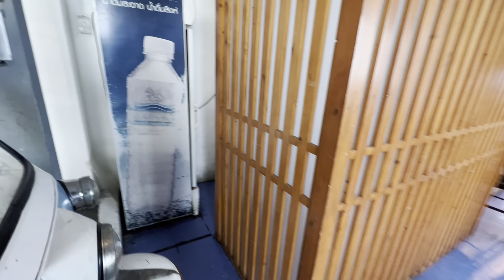BREAKFAST BUFFET @ BAIYOKE SKY HOTEL 🏨 IN BANGKOK THAILAND 🇹🇭 holiday bangkok # baiyokesky